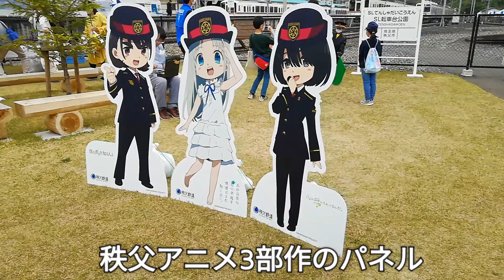【秩父鉄道】わくわく鉄道フェスタ2021の様子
2021年5月15日撮影。この日は、三峰口駅構内に隣接しているSL転車台公園にて、わくわく鉄道フェスタ2021が開催されました。
わくわく鉄道フェスタとは、毎年5月中旬に開催されている恒例のイベントなのですが、昨年は新型コロナウイルス感染拡大による影響で中止となり、今年は2年ぶりの開催となりました。また、例年では広瀬川原車両基地での開催が恒例なのですが、今年はSL転車台公園での開催となりました。来年こそは、広瀬川原車両基地での開催を期待したいと思います。
開催場所は異なるものの例年通り、車両展示の他に記念乗車券･グッズ･鉄道部品･沿線の飲食物販売の他、ステージイベント、その他様々な体験イベント等が行われ多くの来場者で賑わいました。さらにこの日のSLパレオエクスプレス号は三峰口行きに限り、通常回送用の補機として活躍しているデキ201号との蒸電運転が行われました(残念ながら私は撮影できませんでしたので、蒸電運転の様子は他の方の動画をご覧下さい。申し訳ありません･･･)。
まだまだ厳しいコロナ禍の中、予定通り開催して頂いた関係者の方々にはこの場をお借りして感謝したいと思います。有難うございました。来年はどうなるか定かではありませんが、皆さんも開催された際には是非訪れてみてはいかがでしょうか？